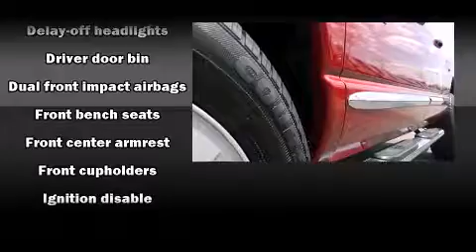2008 Dodge Ram 1500 in Boise, ID 83704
Dennis Dillon Nissan
8727 W Fairview Ave
in Boise, ID 83704

Sensibility and practicality define the 2008 Dodge Ram 1500. With fewer than 45,000 miles on the odometer, you'll be sure to appreciate this model's condition and value. It features an automatic transmission, 4-wheel drive, and a powerful 8 cylinder engine. All of the premium features expected of a Dodge are offered, including: delay-off headlights, a tachometer, a rear step bumper, a front bench seat, air conditioning, tilt steering wheel, and much more. Audio features include a CD player with AM/FM radio, and 4 speakers, providing excellent sound throughout the cabin. Dodge also prioritized safety and security with features such as: dual front impact airbags, ignition disabling, and 4 wheel disc brakes with ABS. A Carfax history report provides you peace of mind by detailing information related to past owners and service records. We offer competitive pricing, and the area's best shopping experience. Stop by our dealership or give us a call for more information.